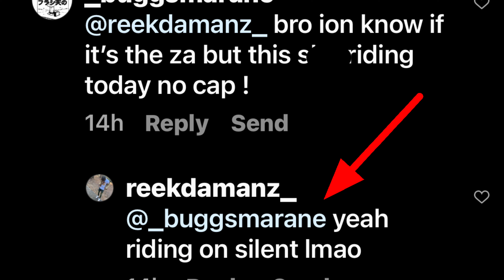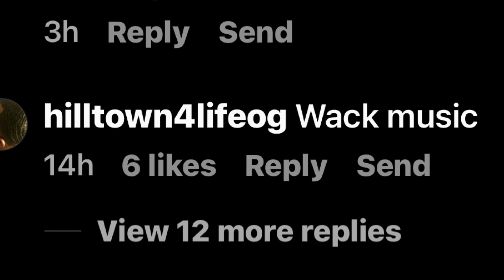Fan’s Clowning🤡 Boosie For His New Live Album They Say It Is Wack WOW What Do You Think?